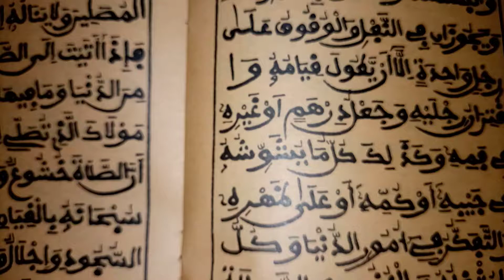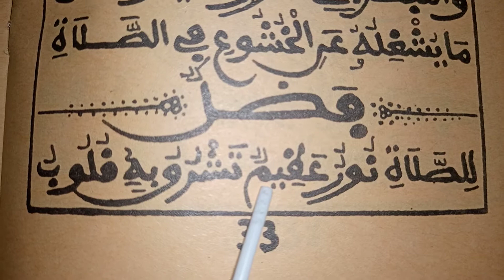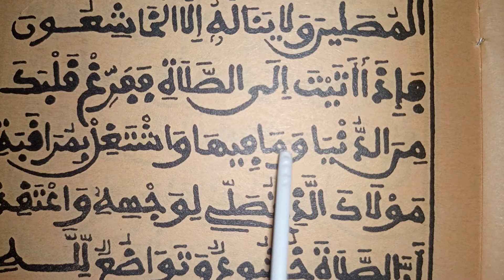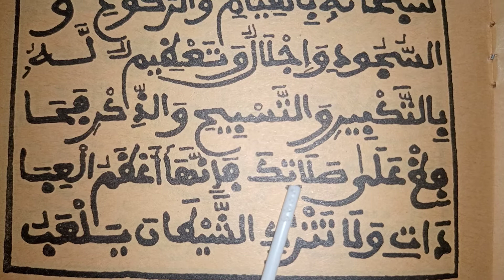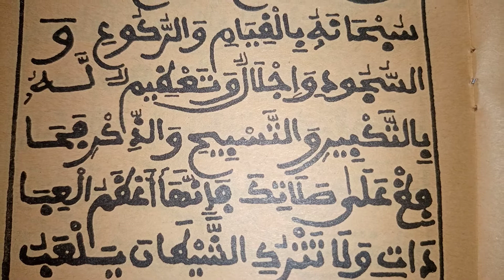LAKHDARIYYOU Cours 28 le Mardi 13 / 2020 par Oustaz Mor DIOUF